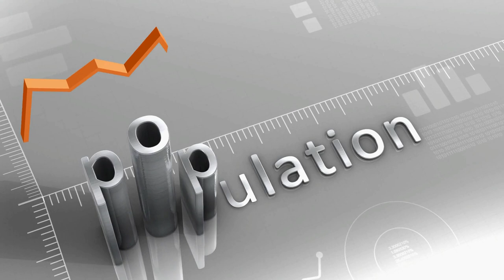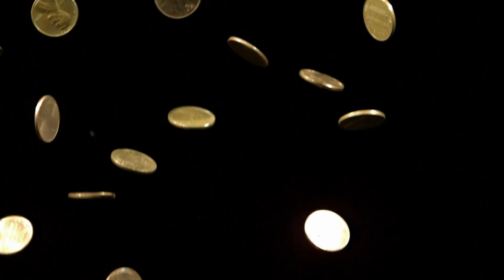2100'de Sadece 4 Milyar İnsan Kalacak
Kimsenin pek tartışmadığı bir sorunumuz var. Dünya nüfusu azalıyor. Hem de öyle böyle değil! Ve bu demografik değişimin ekonomiler, iş dünyası ve yatırımlar üzerinde çok büyük etkileri olacak.